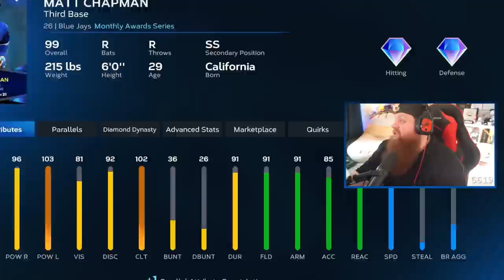No Money Spent! NEW MATT CHAPMAN AND THE PLAYER OF THE MONTH TEAM IS NASTY!